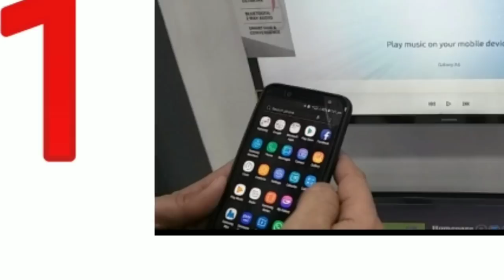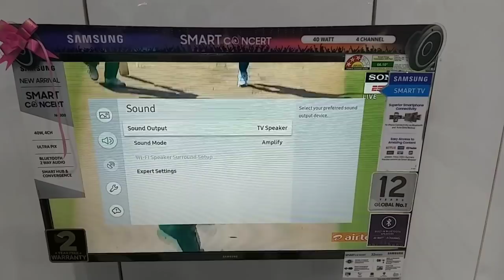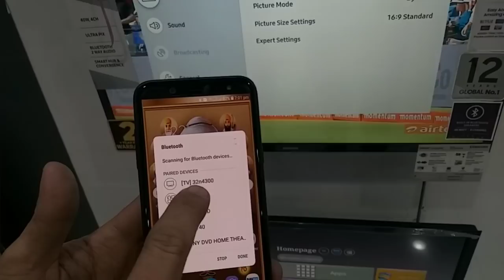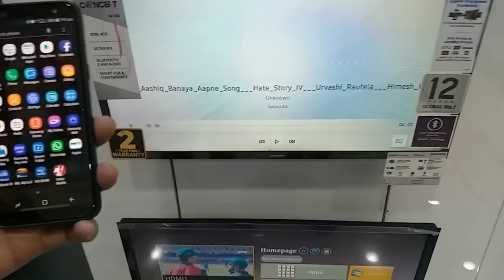How do I connect my TV to Bluetooth?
Apna mobile se Bluetooth LED TV Kaise connect kare mobile ko LED TV Bluetooth se connect karna mobile ke MP3 song sunna Iske Alawa LED TV ko bluetooth speaker se connect karna kaise kare dekhiye live video live experience LED TV Guru ke sath